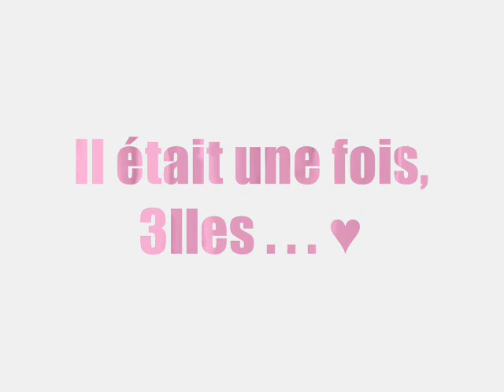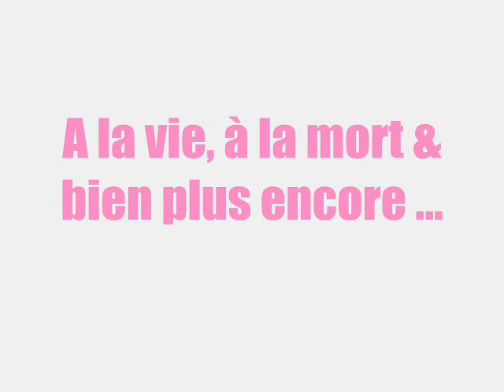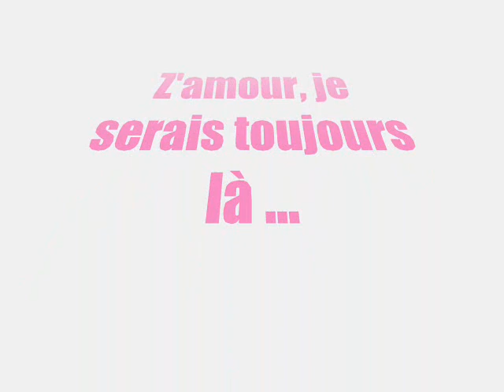Les z'amours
Vidéo pour elle & sa z'amour